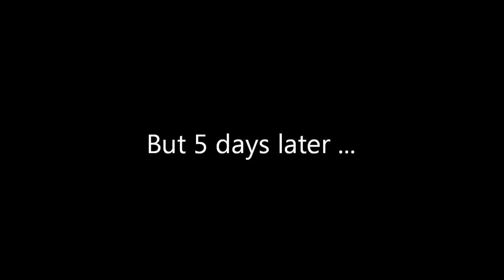WWE SvR 2011: WWE doesn't want Christian as WHC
Why did WWE make him lose against Orton?